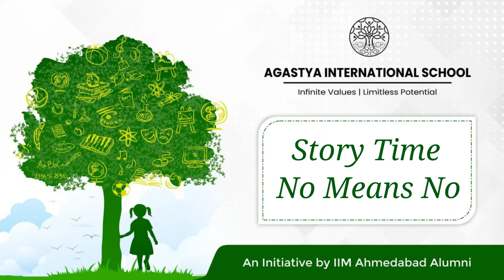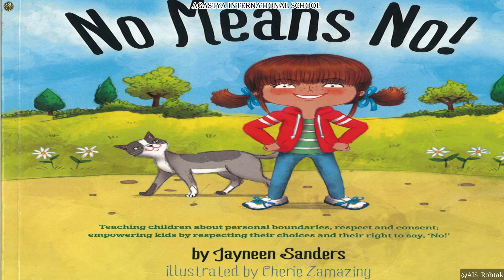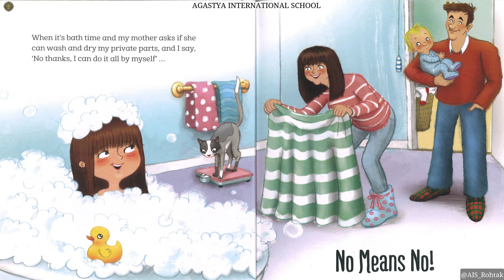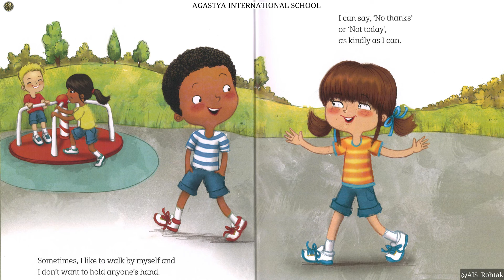Story Time | No Means No